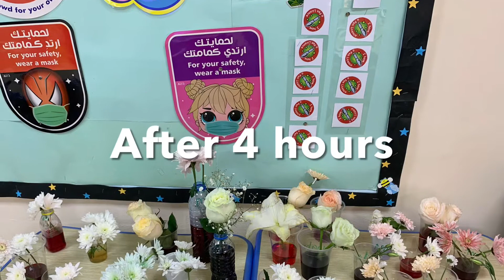Flowers changing color science experiment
How flowers change color science experiment for primary grades, scientific inquiry skills, observation, Research, hypothesis, experiment, analyze data, conclusion.￼￼